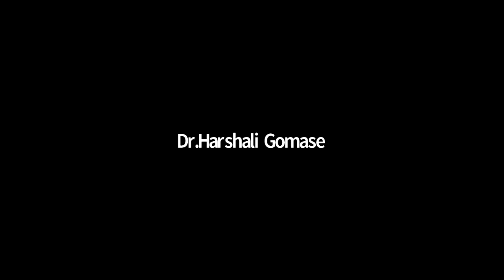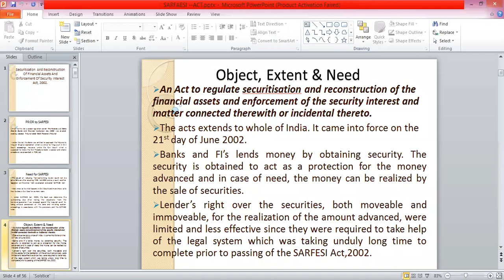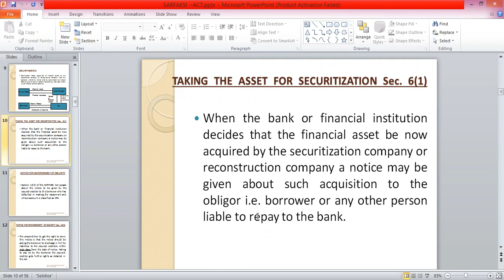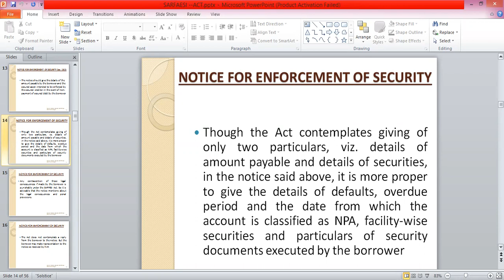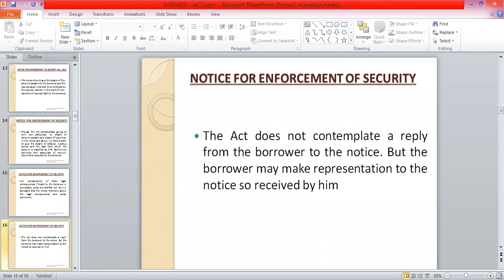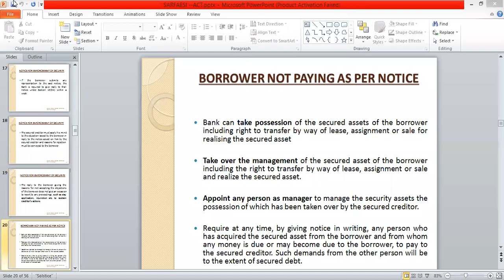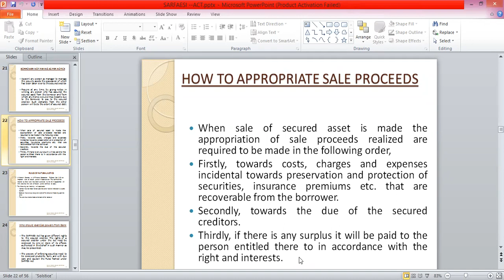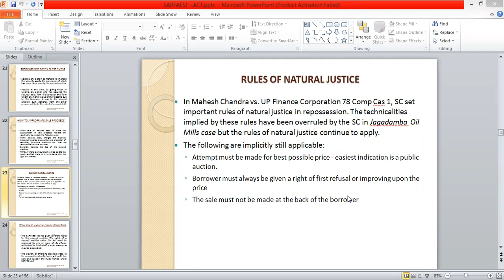Online Lecture Day3 S2 403 FIN SC – FIN – 05 Financial Laws